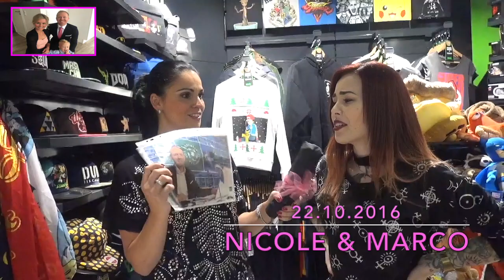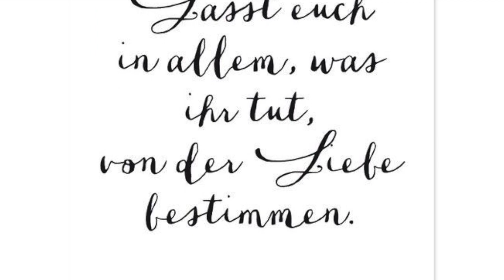Lustiges Hochzeitsvideo für meine Freunde